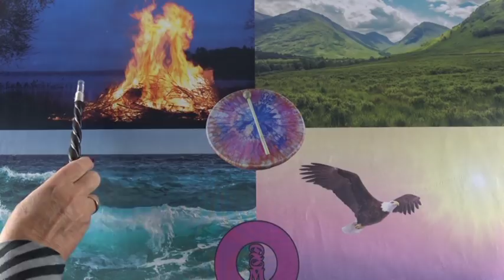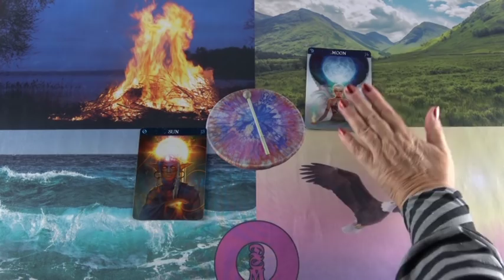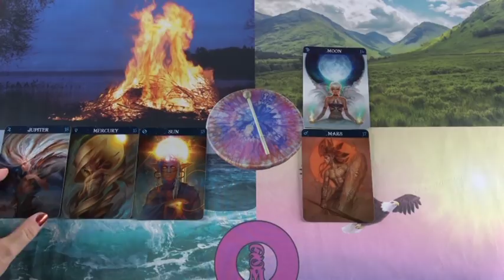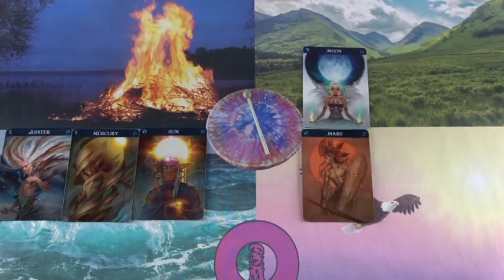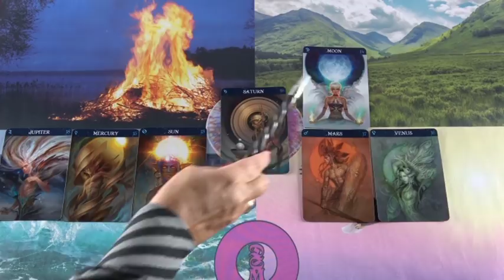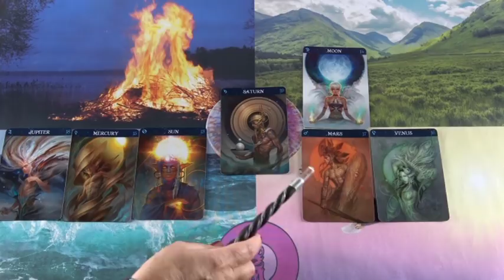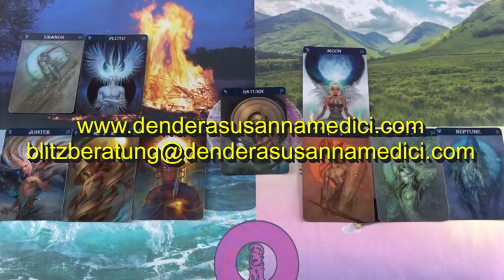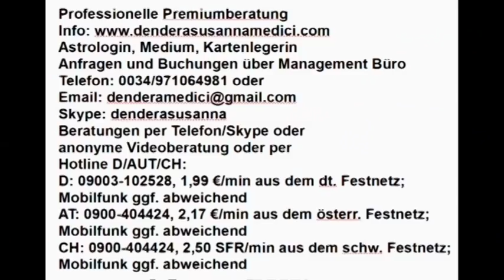Vedisches Tageshoroskop: 23.11.2018 Vollmond